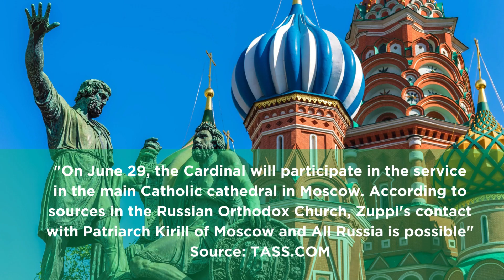Peace effort: Russia-Ukraine war, Cardinal Zuppi to discuss settlement of Ukraine conflict in Moscow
Peace effort: Russia-Ukraine war, Cardinal Zuppi to discuss settlement of Ukraine conflict in Moscow. Papal peace envoy Cardinal Matteo Zuppi will begin the second stage of his mission in Moscow on Wednesday. According to the press service of the Holy See, the trip will last until June 29 and its main goal is to make a humanitarian contribution to the search for "a way out of the current tragic situation in order to achieve a just peace." SOurce